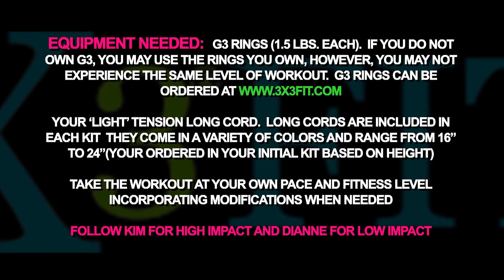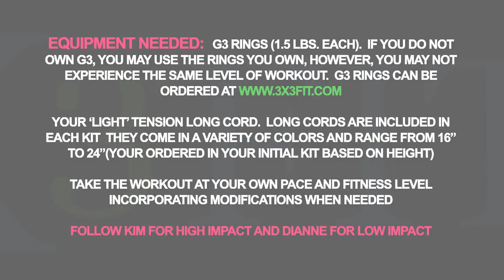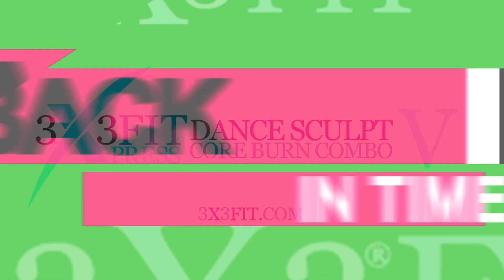Xpress Dance Sculpt Core Burn Combo V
for equipment needed for this workout program. Consult your physician or other healthcare provider before starting this or any other exercise program. Do not start this exercise program if your physician or health care provider advises against it. If you engage in this exercise or exercise program, you agree that you do so at your own risk, are voluntarily participating in these activities, and assume all risk of injury to yourself.